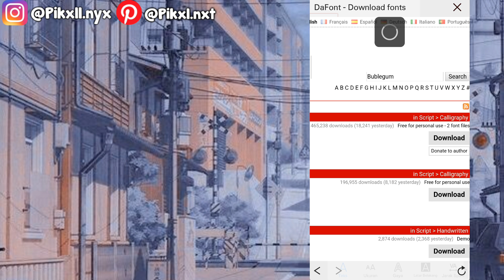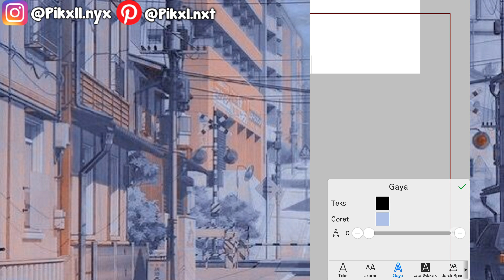[💘]『 30+ aesthetic fonts-!🌻✨ 』||+cara mendowload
❛ ᥕᥱᥣᥴ᥆꧑ᥱ t᥆ ꧑y Desk-!·﹆〻₎∖ ❀࿔₊°
——idk─꒱ ❏. . . . . . ⸼۰ ۪۪۫۫ ❬“=

╰─▸ ❝ makasih udh klik video ini-!۪۪❀
... Loading( ͡°ᴥ ͡° ʋ) ...

Dowload complete-!…ᘛ⁐̤ᕐᐷ

˚ ༘♡ ·˚꒰kali ini,pikel bagi2 font estetik sesuai keinginan kalian-!꒱ ₊˚

꒰꒰  ❛ ❏ fonts:~⌒⌒
—🌸blueberry
—🌸beuty and the beast
—🌸chocolate banana
—🌸kinan
—🌸shorelines
—🌸blacklisted
—🌸midnight in october
—🌸cheri
—🌸moon flower
—🌸whoa baby
—🌸beyond the mountains
—🌸chicken pie
—🌸chicken quiche
—🌸almond nougat
—🌸hanging letters
—🌸chasing embers
—🌸lemon milk
—🌸bakso sapi
—🌸kg happy
—🌸kg chasing cars
—🌸brownies cake
—🌸new romantic
—🌸sotte
—🌸sunset boulevard
—🌸sunset international demo
—🌸crowny
—🌸luna
—🌸fluo gums
—🌸muthiara
—🌸to japan

[Maaf ga berurutan-

━ ⃟ ⃟  Ib:yuukari kira
━ ⃟ ⃟ idk

                          [chocolate-idk]
0: 00 0: 45